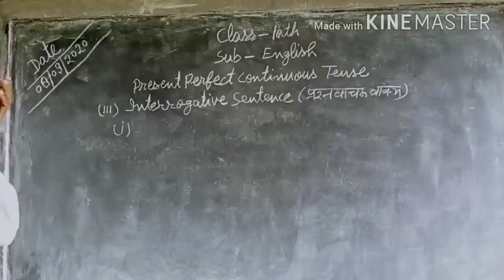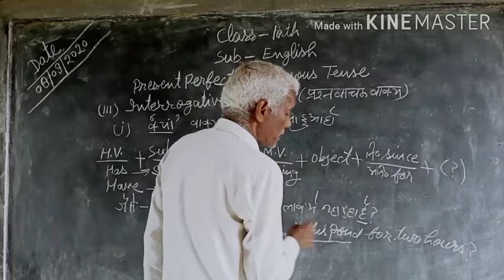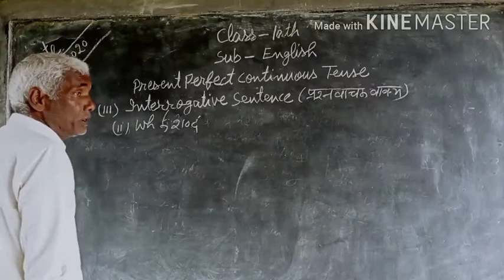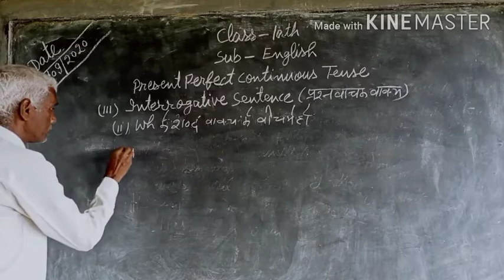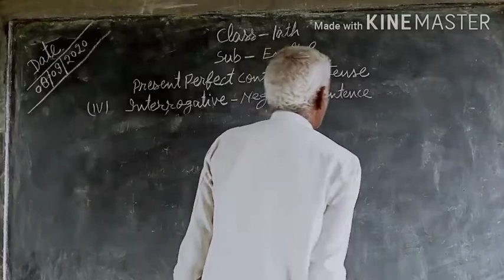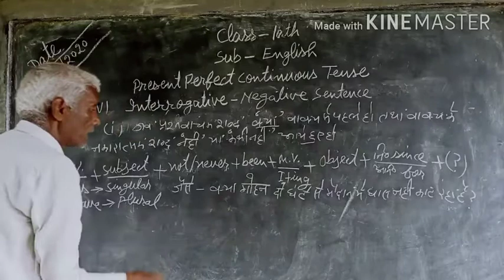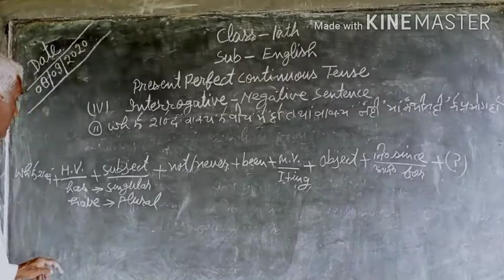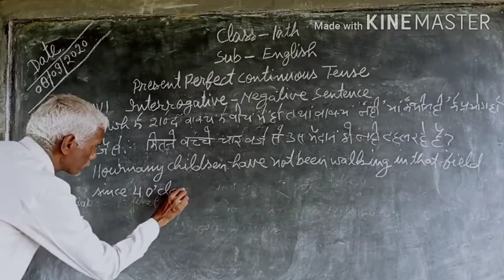Class 10th English Grammar by Mevalal Sir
Interrogative Sentence